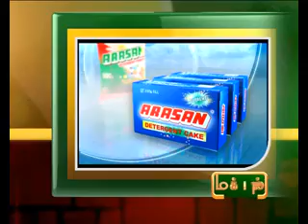26TH 9AM JAN 2013 MANI NEWS